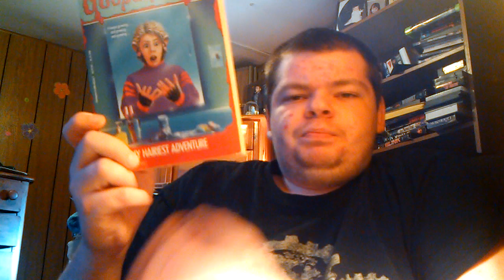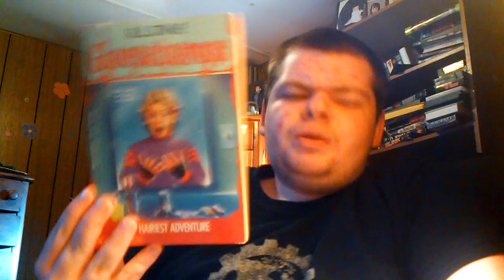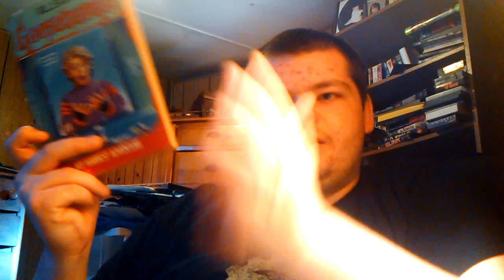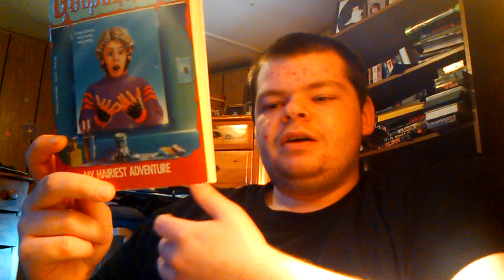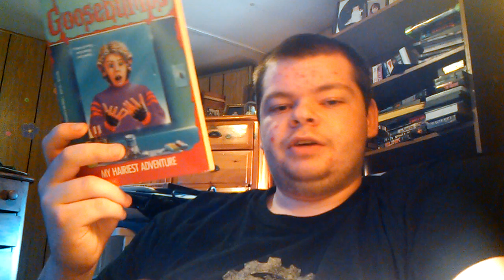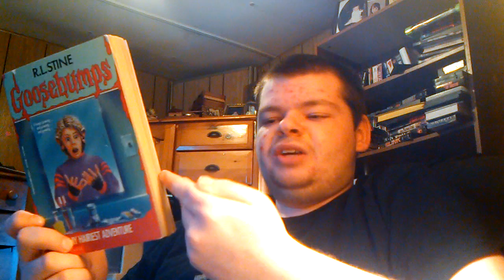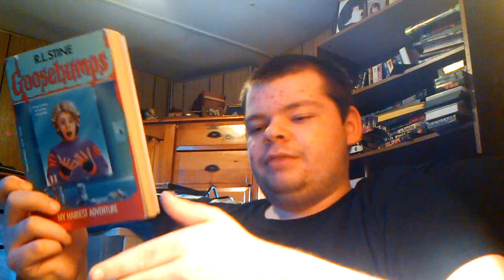goosebumps books dig ins: 26/62: my hairiest adventure